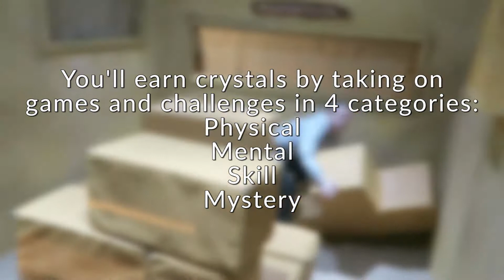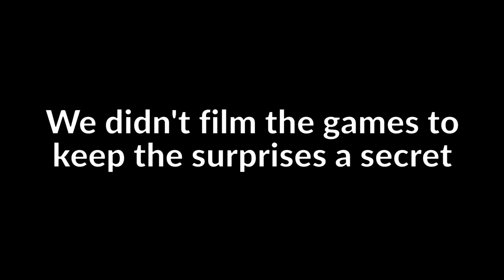Unusual Maze Master Trials At London's Crystal Maze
Did you love the old Crystal Maze TV programme? Do you think Richard Ayoade is pulling it off as the new host? If you've ever wanted to grab those lucky tickets inside the crystal dome, you should discover what the Crystal Maze is really like with London's live experience!

I'm adding English subtitles to all my videos, but I would love help translating them into other languages to make these videos more accessible to others!

Vintage Dream
Toreador - Ron Meixsell
Fly Away - Otis McDonald